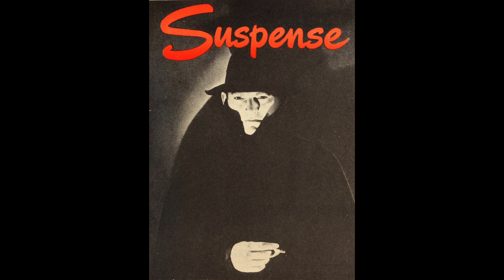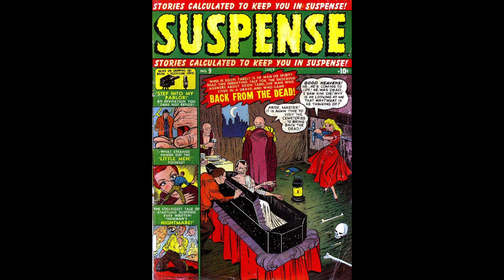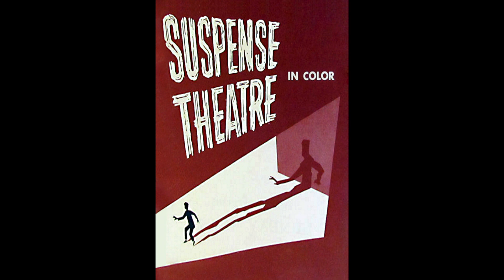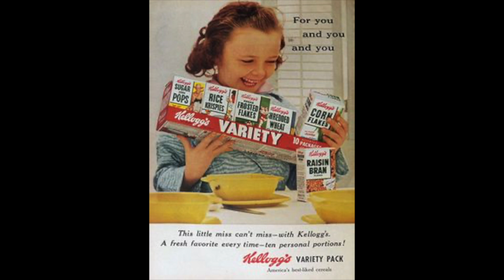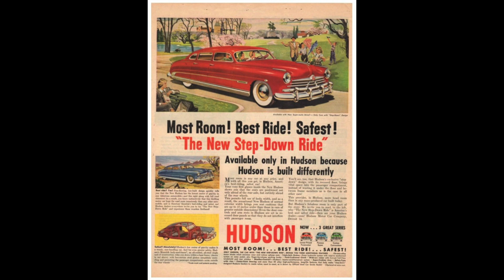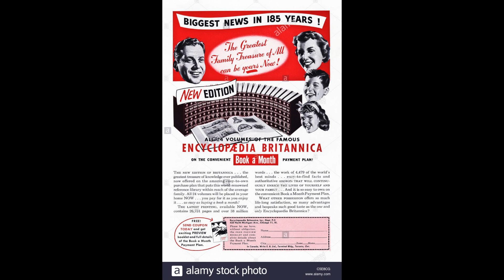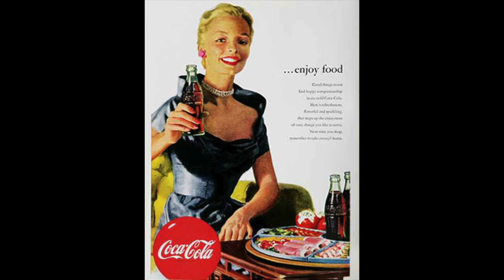Suspense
old time raido shows Philonel cottage